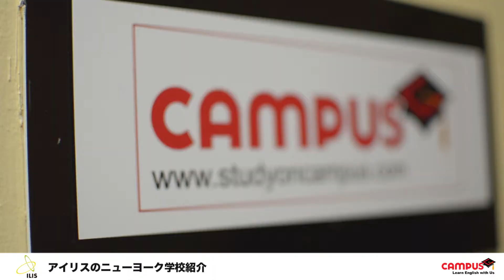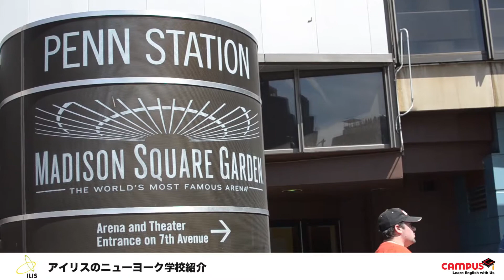ニューヨーク語学学校 Campus のご紹介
Campus Education から Campusへと学校名も変わり、システムも新しくリニューアルされました。ニューヨークで真剣に英語を勉強したい方にはとってもお勧めできる学校のひとつです。日本人のスタッフの方もいらっしゃるのでとっても安心です。